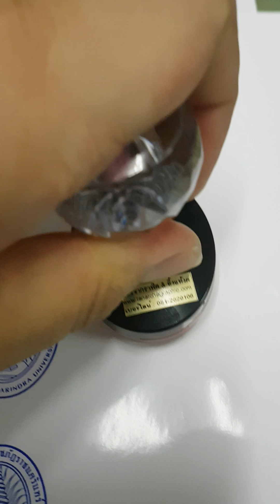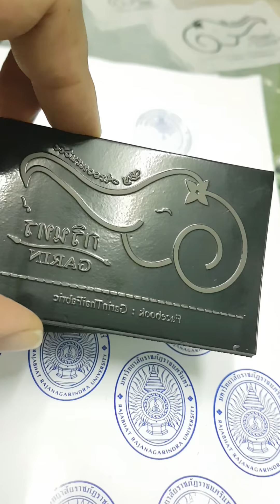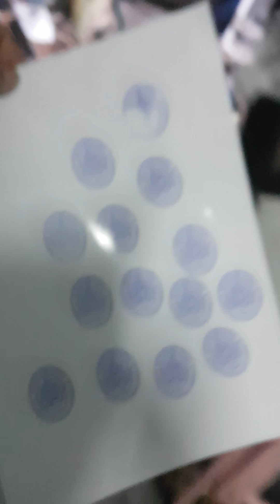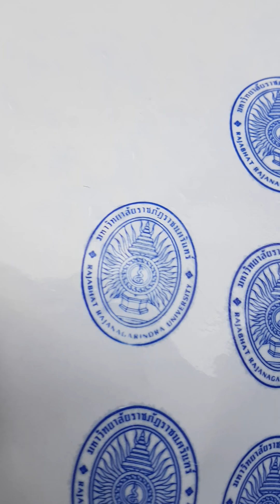ตรายางหมึกตัวคุณภาพสูง กันน้ำทนแสง